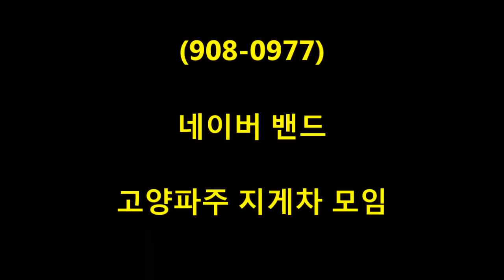드림지게차가 간다)지게차 운전 아슬아슬 호안블럭 옮기기(forklift)#0831